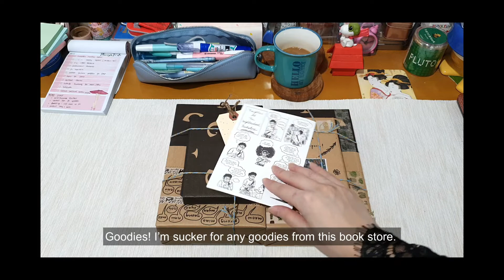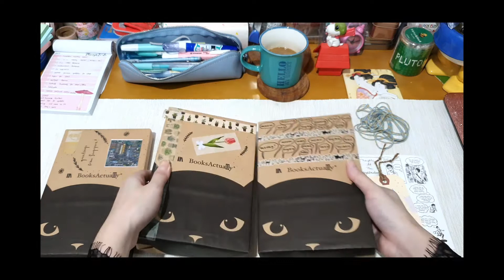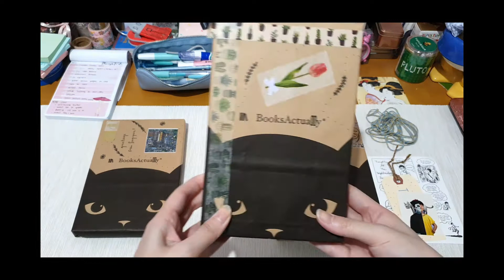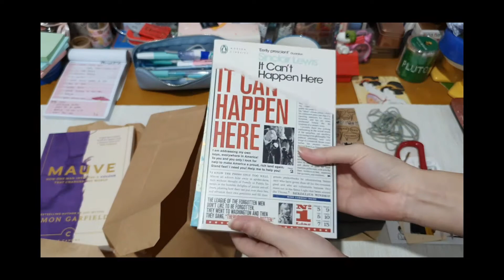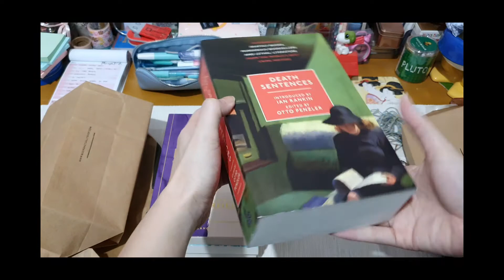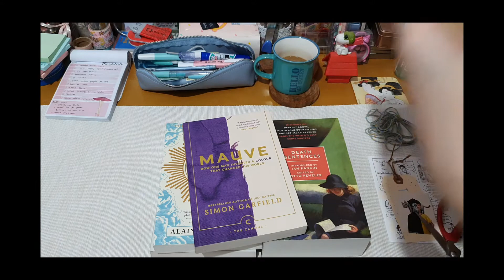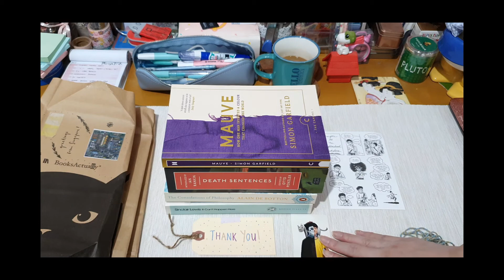BookHaul and Unboxing BooksActually.com + Keep the Wrapper Intact Challenge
Writer's block and I'm dying to get new reads from BooksActually. Since it's still quarantine mode and travel ban everywhere, so I can't go back to SG. Luckily, BooksActually.com got it covered.

The books are:
Mauve - Simon Garfield
Death Sentences,
The Consolations of Philosophy - Alain de Botton
It Can't Happen Here - Sinclair Lewis

They are well and prettily packaged in cute black kitty envelopes, and other extra. How can't I be happy? So enjoy the video - semi ASMR!

View some other photos on my Instagram @brigidalexandra